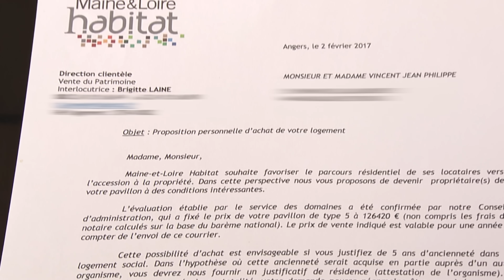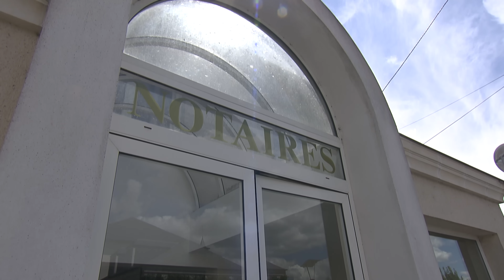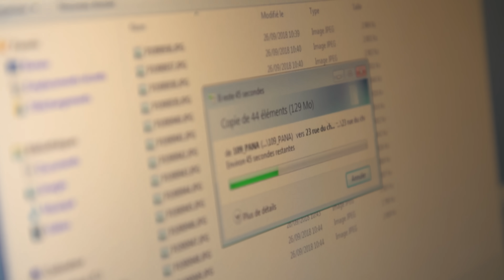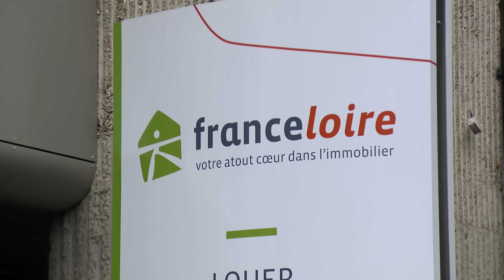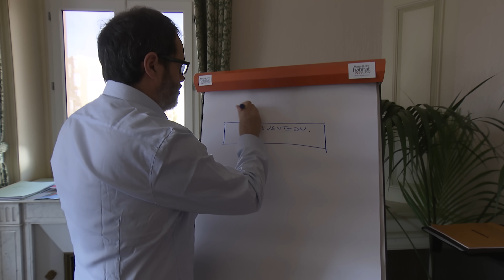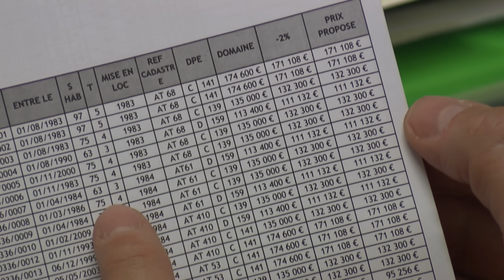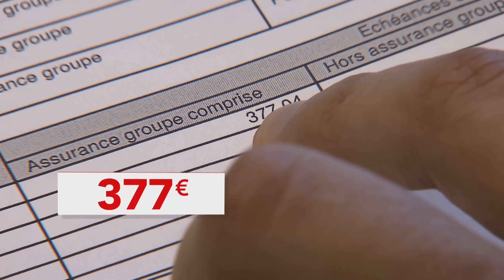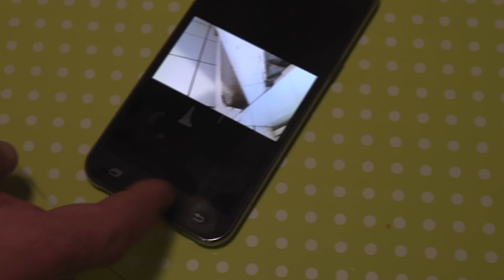De locataire à propriétaire : L' achat d'un HLM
Vous songez à acheter un HLM ? Découvrez l'expérience d'Anita et Jean-Philippe, qui ont réussi à devenir propriétaires grâce à une opportunité unique. Ce documentaire pratique vous guide à travers les étapes de l'achat, les coûts de rénovation et les avantages financiers des logements sociaux. Si vous recherchez une opportunité immobilière abordable, cette vidéo est faite pour vous !

Anita et Jean-Philippe partagent comment ils ont transformé leur HLM en une maison de rêve, tout en naviguant dans les défis de la rénovation. Apprenez les astuces pour gérer les coûts et maximiser les avantages financiers de l'achat d'un logement social.

Réalisateur : Florence Larcade, Emmanuel Creutzer

❤️ Aimez cette vidéo si vous êtes inspirés par l'histoire d'Anita et Jean-Philippe et souhaitez en savoir plus sur l'achat d'un HLM !